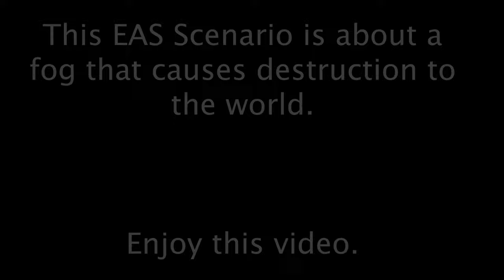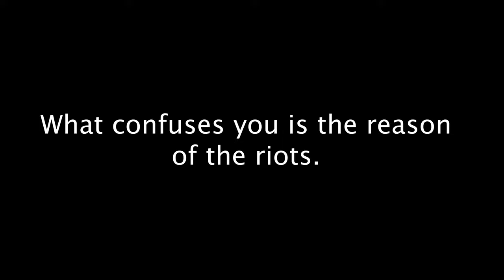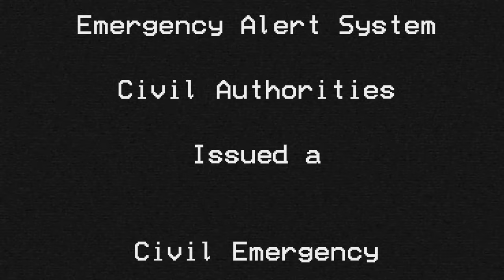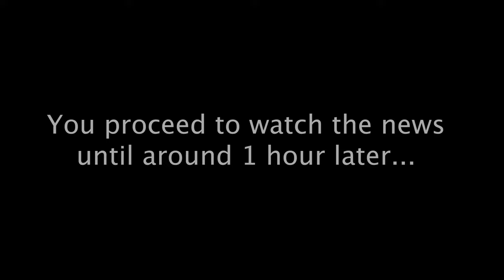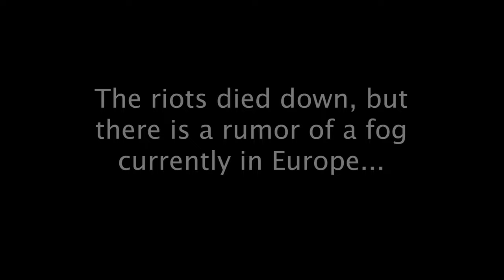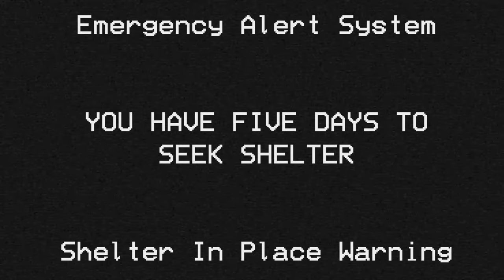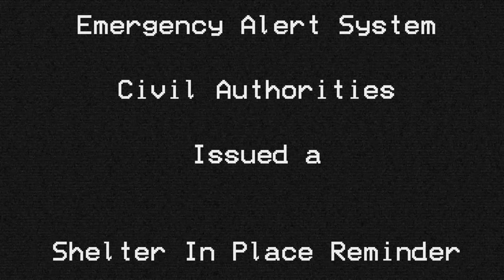EAS Scenario - The Fog Is Coming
An EAS Scenario about a meme of a deadly fog that causes havoc across the world.

Yet again another different video from what I usually make, but making these are fun, and it keeps me awake at night. :)

Also don't play this on the air or you will face charges lol.

Keep in mind that this is fake and is a work of fiction. The world isn't actually suffering from a fog.

Follow My Scratch!